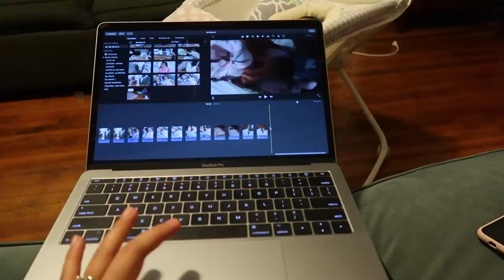La peor parte de ser Mamá 🤱🏻💔 Le dio fiebre a la nena 🤒| Mariana Vlogz